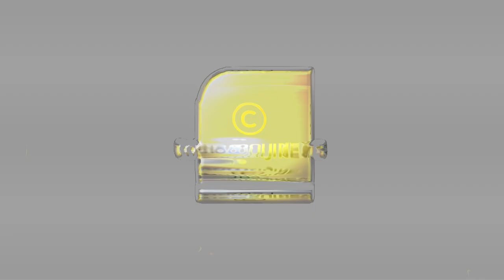ന്യൂനപക്ഷ ആനുകൂല്യങ്ങളുടെ മറവിൽ ലീഗിന്റെ കുത്തിത്തിരുപ്പ്; ജനം വിഡ്ഢികൾ | JUSTIN GEORGE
ന്യൂനപക്ഷ ആനുകൂല്യങ്ങളുടെ മറവിൽ ലീഗിന്റെ കുത്തിത്തിരുപ്പ്;
ജനം വിഡ്ഢികൾ | MUSLIM LEAGUE